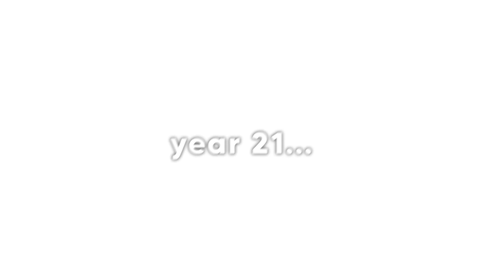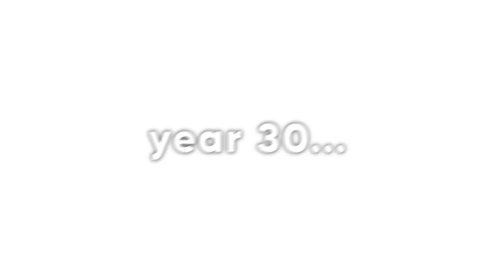100 YEARS As ELEMENTAL SUPERHERO in Roblox Brookhaven RP!!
100 YEARS As ELEMENTAL SUPERHERO in Roblox Brookhaven RP!!

🛒 Hottest Merchandise!!